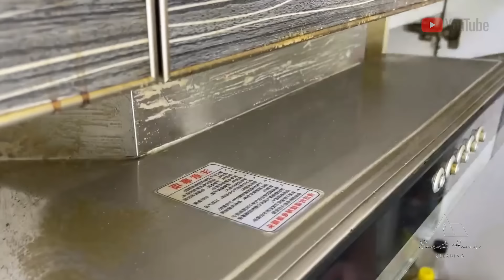24 hours to make a messy house clean and tidy⁉️😱 Extreme Clean Declutter & Organize👌